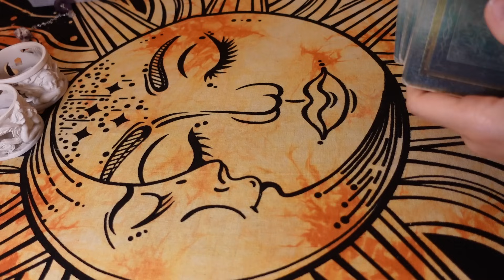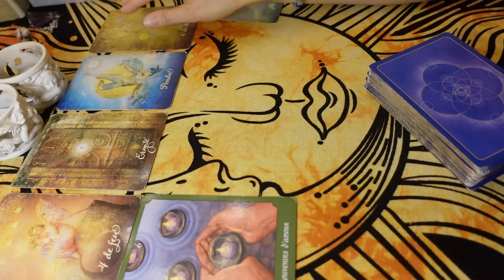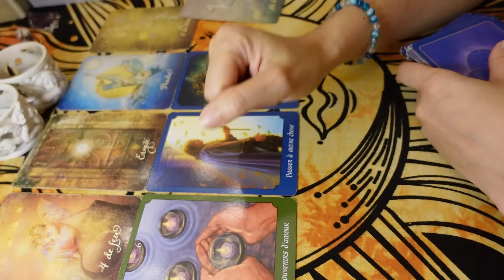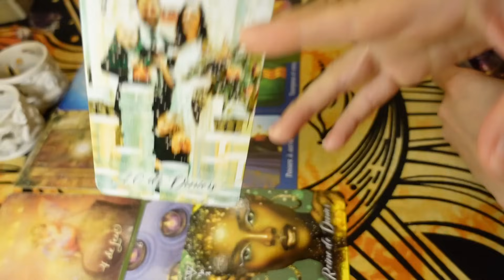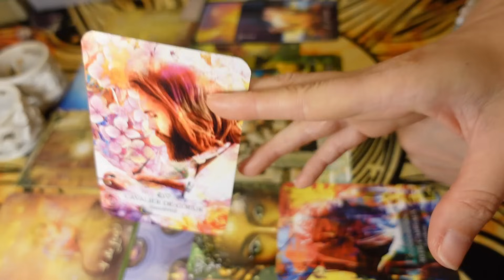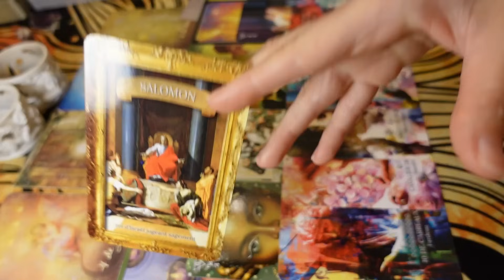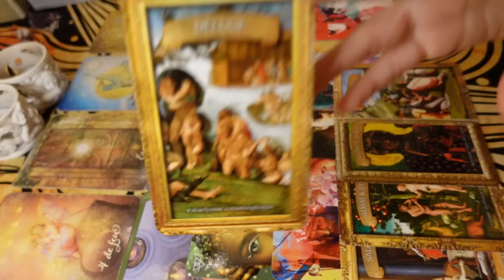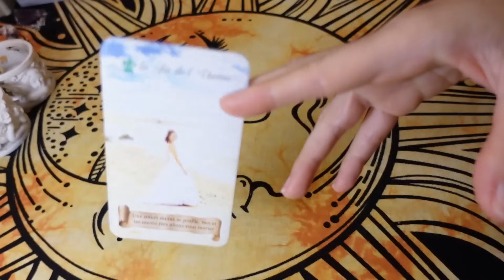♑️CAPRICORNE - Heureux avec Quelqu'un d'Autre !🏡⚖️ L'ex-Autre est Bouleversé ⚡️ JUILLET SENTIMENTAL